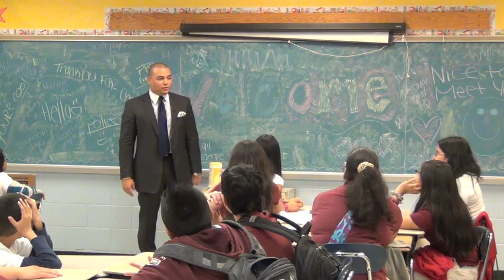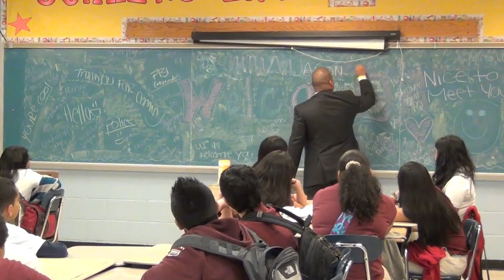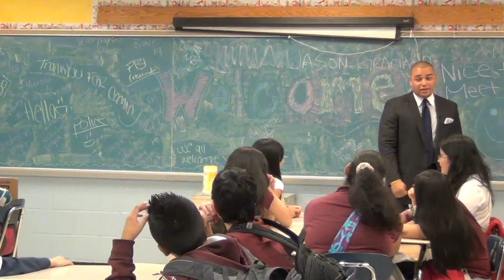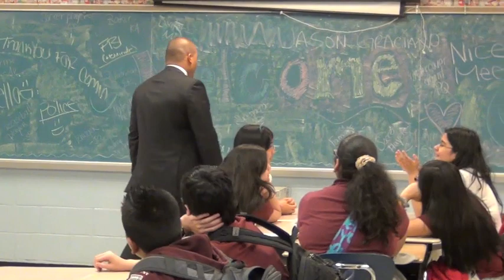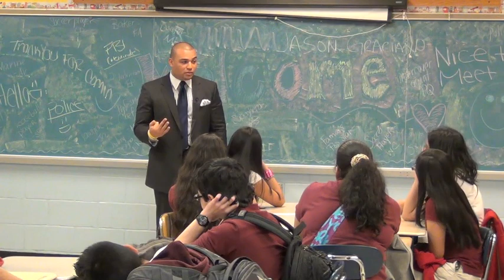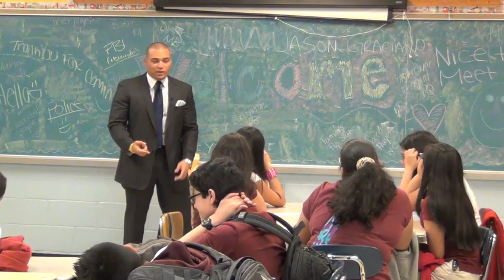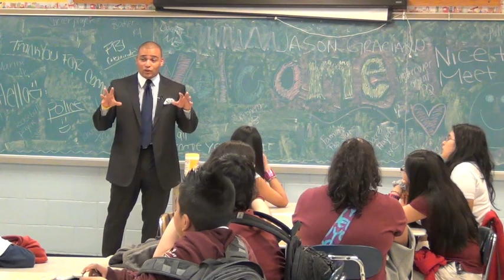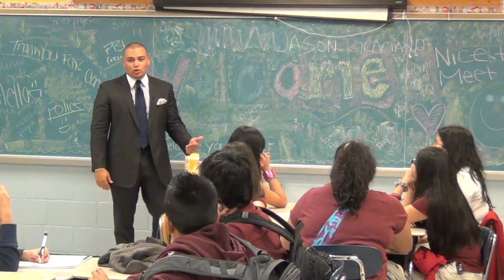Jason Graciano visits Joseph Pulitzer I.S 145 for Career Day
Jason Graciano from Paragon Honda visits a local middle school to speak about his career in sales.  He goes over his background and certain things that culminated in him being where he is today.  Jason, being born and raised in Jackson Heights, which is in Queens N.Y is able to relate with the students in the class and understands what they have coming. In this video Jason discusses some basic principles for success which are
1. Do right
2. Do the best you can
3. Treat others the way you want to be treated